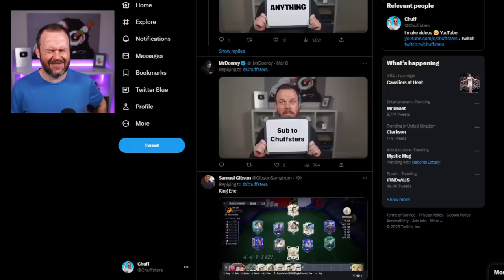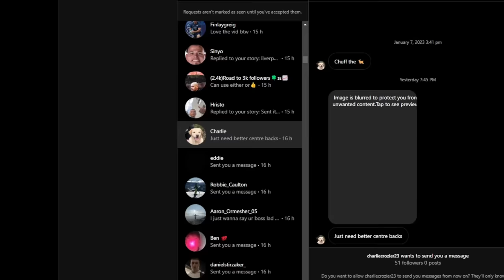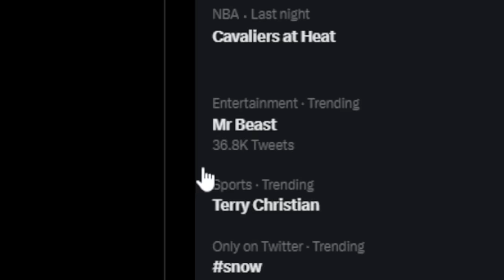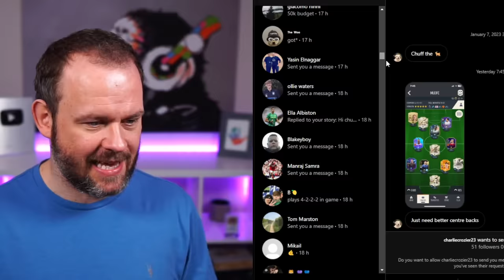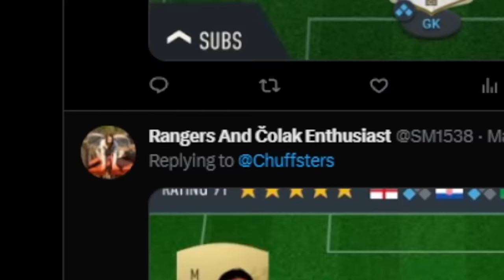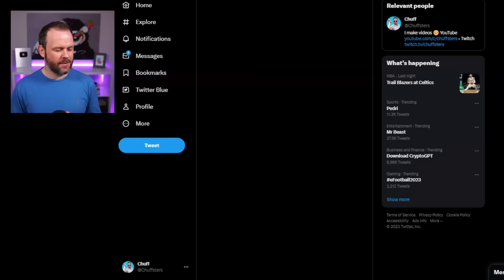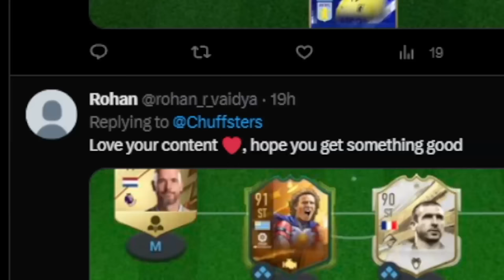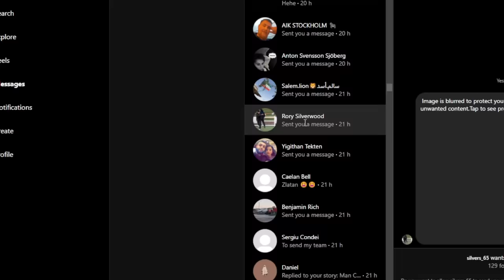Your Teams decide My Team BUT I have to Guess Who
I used your teams to build my team but I try and guess one player from your team for a bonus

⭐FOLLOW ME⭐

Cheers